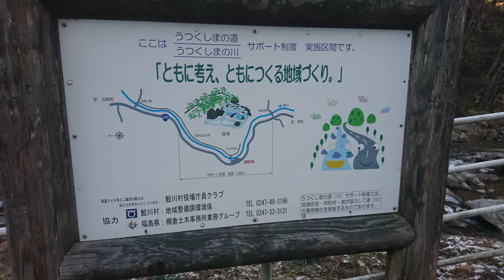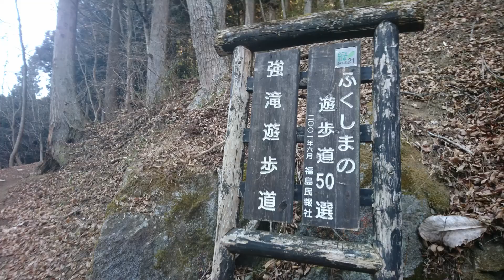鮫川村｜東白河郡｜こわだき（強滝）｜自然遊歩道｜炭焼小屋｜炭釜｜木酢液採取｜暮らしを楽しむ｜軽々と生きる｜自然の営み｜小さな旅｜ストレス発散｜ささやかな発見｜心の栄養｜癒し｜田舎の頑固おやじ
平田村からいわきへ抜けようと車を走らせていると鮫川村に入ってしまった。ナビがあてにならないので、道路標識を頼りに走っていたらゴーゴーと川の瀬音が耳に入ってきた。かなりの爆音であった。車を止めた先に、強滝（こわだき）の案内板。寒さに震えながら歩きだすと・・。